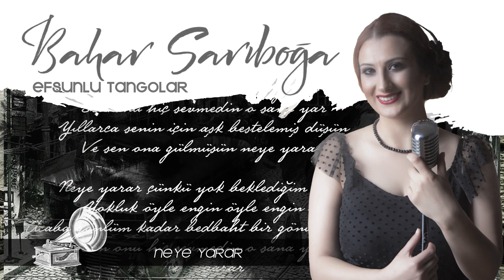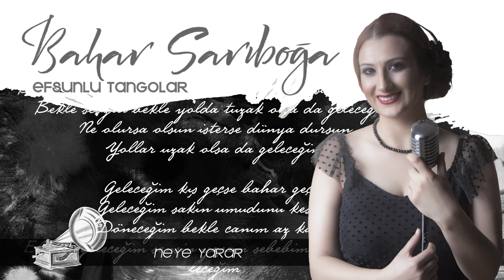Bahar Sarıboğa - Neye Yarar [Official Audio]